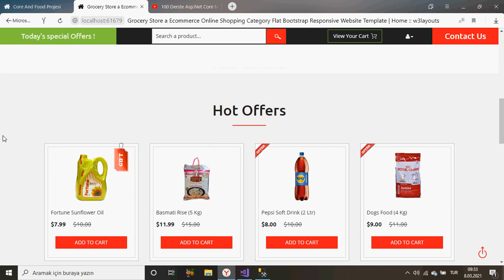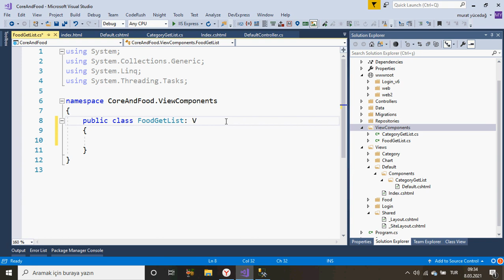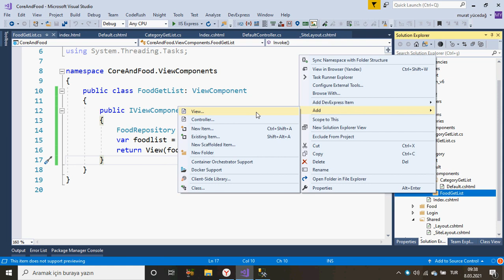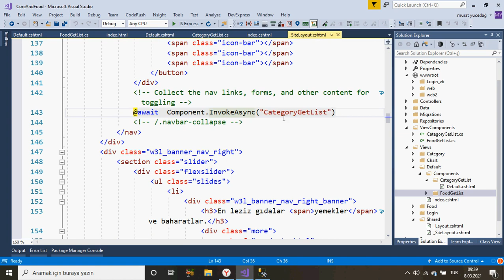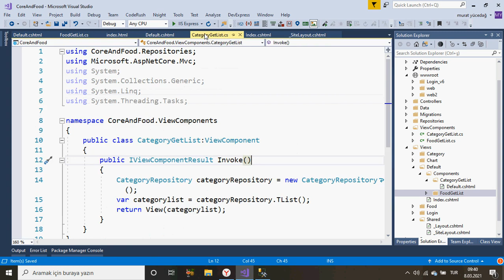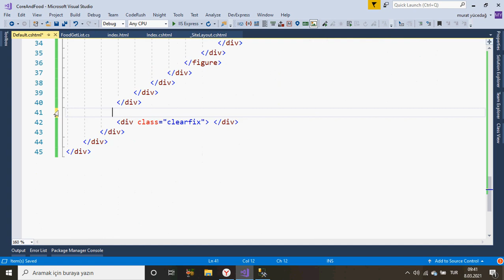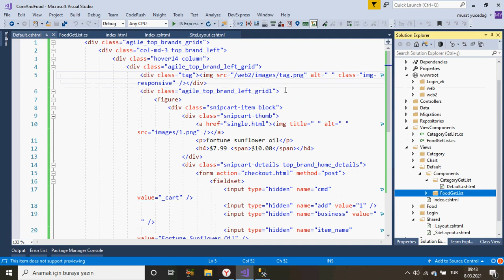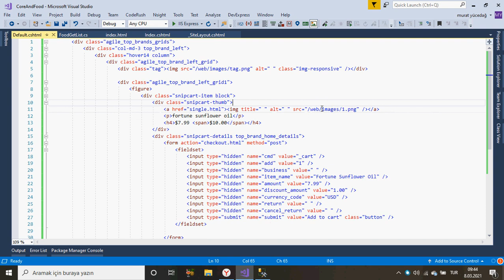ASp.Net Core Mvc Ders 92 Food Get List Partial View